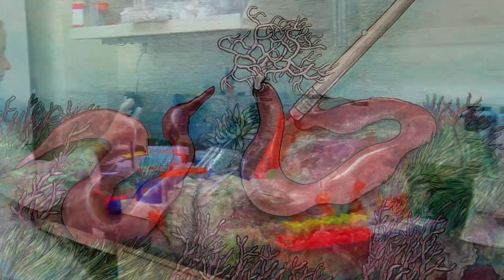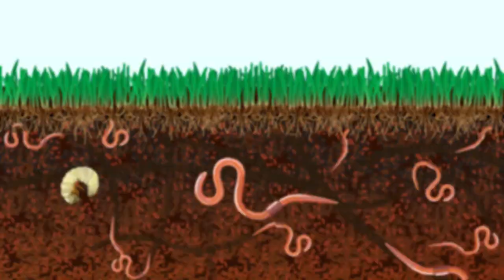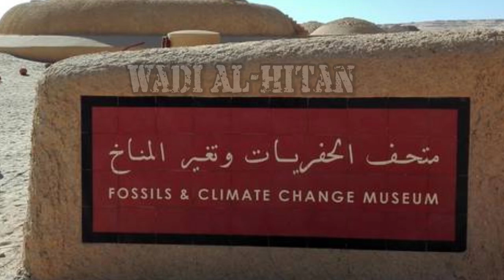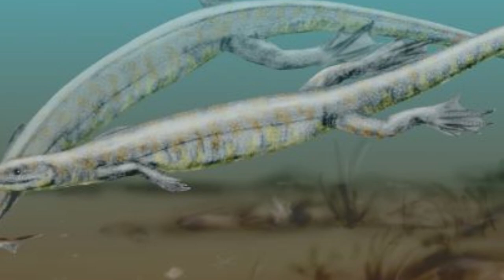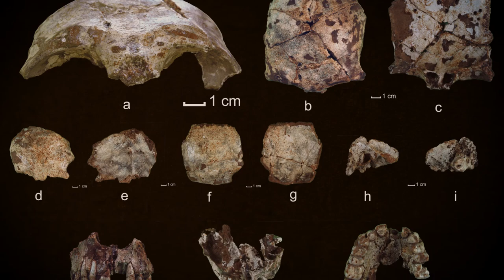MYSTERIOUS Discoveries About The Origins of LIFE!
From uniquely preserved fossils that lead us to new insight, to the first vertabrates to walk on land, here are mysterious discoveries about the origins of life.

5. Walking Whales
One way we know that the Sahara Desert was once underwater was from uncovering giant fossils of legged whales. Dozens of rare, fossilized whale bones were uncovered in the Egyptian Sahara desert, and it seems to show that whales were once land mammals who had legs insteads fins. The protect the fossils, Egypt spent 2.17 Billion dollars to construct a museum which is known as Wadi Al-Hitan. They’ve began calling this place, the valley of the whales and instead of ancient Egyptian tomb complexes you’ll find the sand colored domes. This enormous creature is what’s known as a Basilosaurus and they’ve been taking this site pretty seriously with even armed soldiers like you see here. It’s been recently listed as a UNESCO world heritage site and an important link to evolutionary theories and climate change.

4. From Land to Water
A recent discovery of a vadasaurus was found in limestones quarries in Germany recently of December of 2017 which might give us more information about how sea creatures evolved. This reptile we see in the photo shows the skeleton discovered there, in an area that was believed to once be covered in water. While some creatures such as the basilosaurus began developing legs, this discovery seems to show that some evolved on the land and then were best properly suited to become a sea creature, possibly due to poor vision and good swimming ability. With a triangular shaped head as you can see in the photo, it has similar skull structures as eels and whales. It also had larger limbs were typical of land dwelling creatures. This discovery also indicates that the vadasaurus was an early cousin of the pleurosaur. The skeleton also shows that it would have swam through the water in a similar fashion as a sea snake and is similar to modern day tuataras from New Zealand.

3. Rare Human Fossil
Is it possible the first humans first inhabited in the Annamite mountains in Laos and not Africa like many of us have thought? Scientists are pondering the possibility after a rare find. The skull remains are carbon dated between 46,000 and 63,000 years BC. This discovery could possibly rewrite the history books, pushing the clock back 20,000 years of when humans began walking in southeast Asia. This find doesn’t support the “out of Africa” theory which states that all human origins came from one area and slowly spread across the world . However, others believed that the humans were able to make a swift migration with plenty of food and through a favorable climate

2. First Vertebrates on Land
Mudskippers are quite strange creatures who have the ability to live well on both land and in water. Unlike most fish, these creatures have gills that can breathe and display many quality traits of aquatic fish and amphibians. Scientists call it a fish out of water. Some people claim that mudskippers are proof of evolution and that fish can survive outside of water with legs. They live in mangrove forests which are found throughout the indian ocean. They can breath through their gills like amphibians and they have a type of chamber in their mouth that stores water which provides the gills with water. Animals such as this also provide how life was able to exit the oceans and thrive on land about 385 million years ago. It’s believed that the possibility of invertebrates crawling on land, and fish saw them as easier meals than eating eachother. You can tell that the mudskippers have very overwhelming eyes that seem to be a key feature in its appearance. It was the creatures who had a good sense of vision for spotting and research seems to indicate that’s why they went on land, not just because they had limbs

1. Origins of Mammals
Surviving in a prehistoric world on the land wouldn’t prove to be an easy task A 190 million year old fossil of a shrew like creature with lots of fur was discovered in northeastern china. One of the first mammal to walk the land known as the juramaia, the discovery provided new insight into the origins of mammals and where we might have came from. The Chinese Scientist luo, claims that this is basically a great grand aunt or great grandmother of all placental mammals. This outdated any mammal fossil discovery and also closed a gap in mammal history. It’s believed that the first mammals proved to be successful tree climbers, where they hid from aggressive animals. It wasn’t entirely clear what the origins of the species was which now indicates it migrated from East Asia al the way into europe. What else might we discover someday that will lead us to the definitive answer of our true origins.